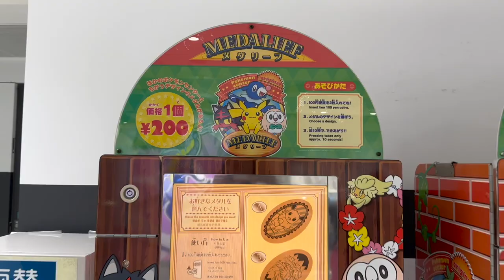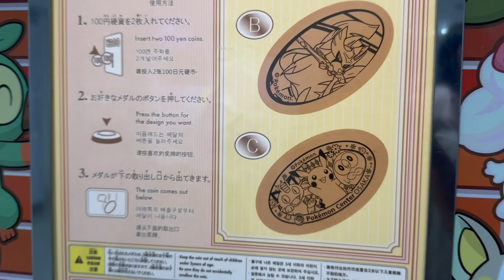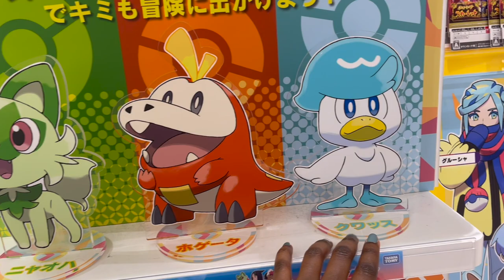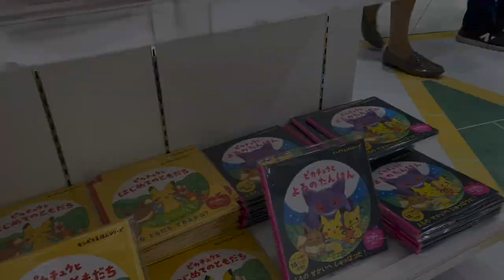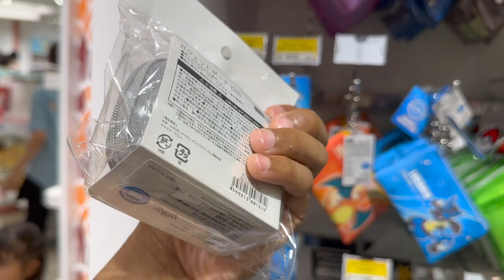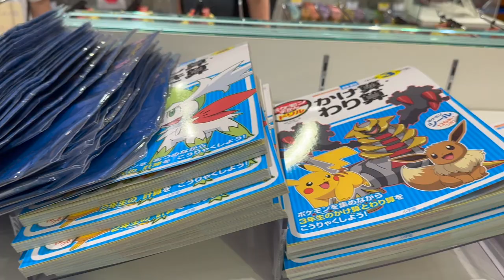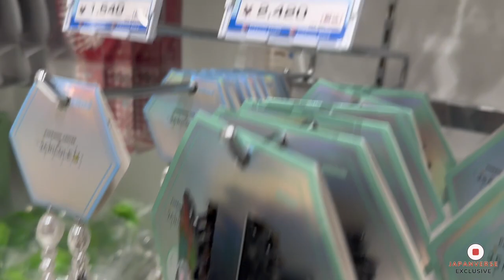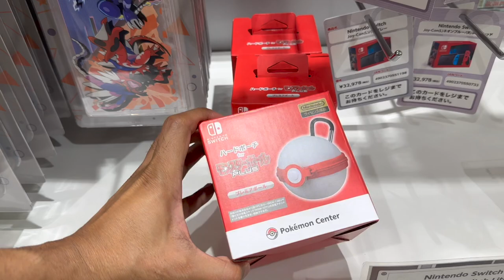Tour of Pokémon center Osaka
The Osaka Pokémon Center is a great place for Pokémon fans to hang out. It  is only 5 minutes walk from the JR Osaka station and is located on the 13th floor of the Daimaru Umeda Building.

It is one of 16 Pokemon Centers located here in Japan. It also has a Pokemon card station where a wide variety of card events take place. You can get Pokemon merchandise such as houseware, fashion items, toys, Pokemon cards and so much more.

Let's take a tour of the Pokemon Center in Osaka!

Let's get social!